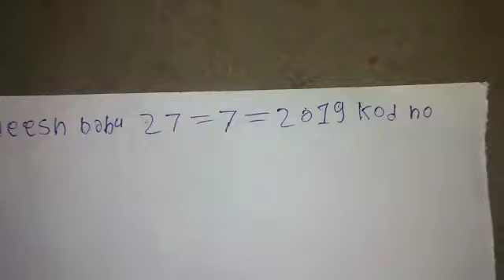Nagmani original available real